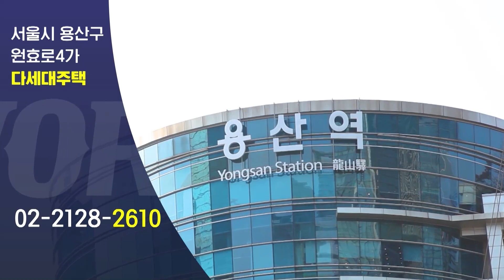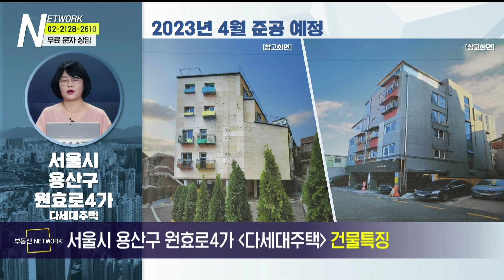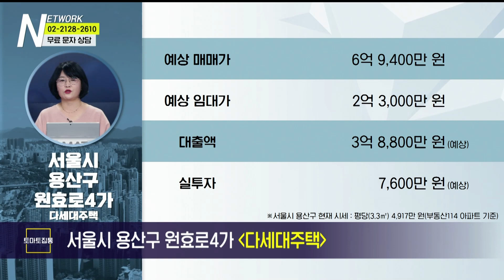부동산네트워크 : 용산ㆍ강남 등 핵심업무지구 접근 용이! ‘서울시 용산구 원효로4가 다세대주택’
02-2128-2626으로 문의 바랍니다!

이규미 이사(부동산 정책연구소)가 소개하는
서울시 용산구 원효로4가 다세대주택

[투자포인트]
▶ 1호선ㆍ경의중앙선 용산역 도보 이용 가능
▶ 용산구 일대 재개발 및 재건축 진행 중
▶ GTX-B노선 신분당선 용산역 개통 예정

-Btv CH158
-U+tv CH170
-D'LiVE CH188